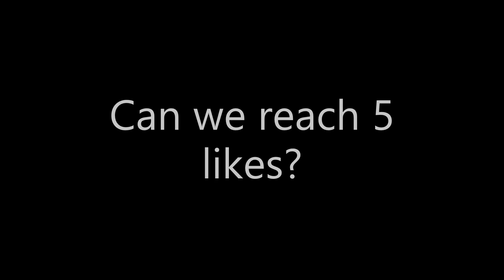Minecraft Mob Drawing 1 | Creeper